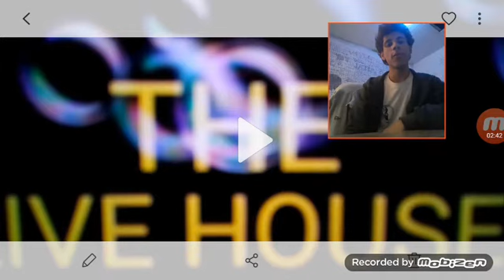HUNTER reaction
descrição